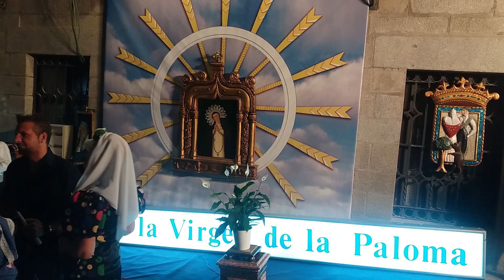Salve a la Virgen de la Paloma.2017.Madrid.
Salve a la Virgen de la Paloma de Madrid cantada por Mari Pepa de "Chamberí" anoche en la Plaza de la Paja, en pleno corazón del Madrid de los Austrias.